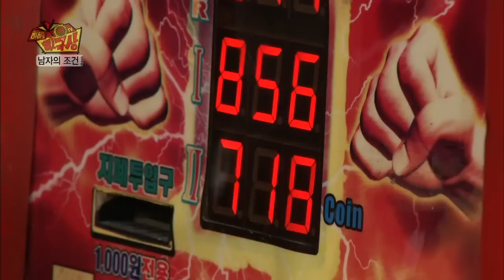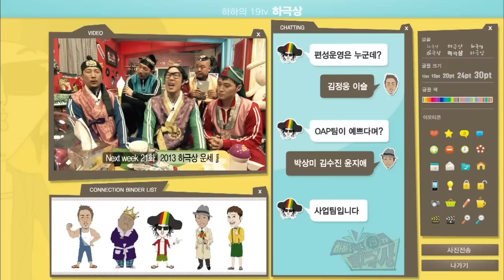HaHa's 19 TV - 하하의 19 TV 하극상 #03, 20회 20130204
본 영상은 19금 내용을 포함하고 있습니다.
This video may contain content that is inappropriate for users under 19.

상꼬맹이 하하가 어른이 되다!!
하하와 뭘 쫌 아는 오빠들의 대책 없는 리얼 19금 토크쇼
독특하게! 발칙하게! 은밀하게! 섹시하게!

방송시간 Mon 오후 11:00~